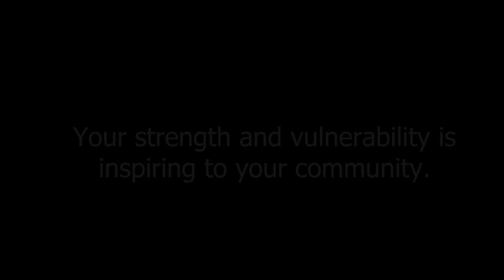Breaking Barriers - HAND UP 2023 - Aunty Pam Shares her story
🌟 Launching Aunty Pam's Inspirational Journey 🌟

We are thrilled to present a truly remarkable and inspiring video, featuring the incredible Ngarrindjeri and Narrunga woman, Aunty Pam Branson! 🎥💫
In this powerful video, Aunty Pam opens up about her deeply personal mental health journey as part of the HAND UP campaign by Goolum Goolum Aboriginal Co-operative. Her courage and resilience are nothing short of extraordinary, and her story is a testament to the strength of the human spirit. 💪❤️

Aunty Pam's journey reminds us that vulnerability can be a source of immense strength. By sharing her experiences, she is breaking down the stigma surrounding mental health issues and fostering a sense of unity within the Aboriginal and Torres Strait Islander community.

This video is not just about mental health; it's about empowerment, hope, and the incredible capacity we all have to overcome challenges. Aunty Pam's candid narrative is a beacon of hope for those who may be silently battling similar issues, and it's a reminder that seeking help is a courageous step towards healing.

We invite you to watch Aunty Pam's video and join us in celebrating her strength and resilience. Let her story inspire you, and let's continue to support and uplift one another on our journeys to better mental health.
Thank you, Aunty Pam, for your bravery in sharing your story and for being a guiding light for us all. 🙏❤️